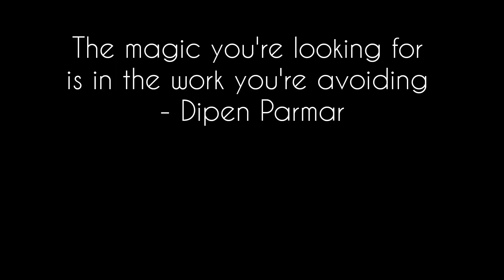Aj Papa Ne Apna Asli Roop Dikha Dia 😱